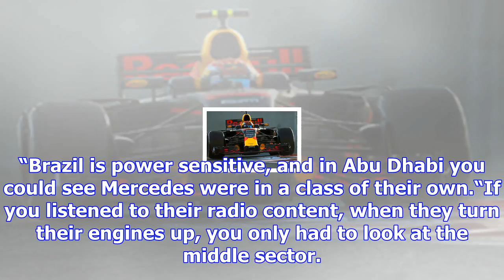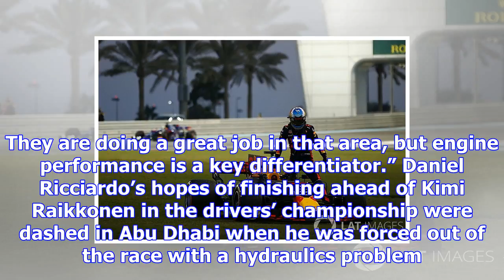Red bull "desperately" needs f1 engines to close up in 2018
The team managed to win three races this season, with two coming late in the year courtesy of Max Ve...